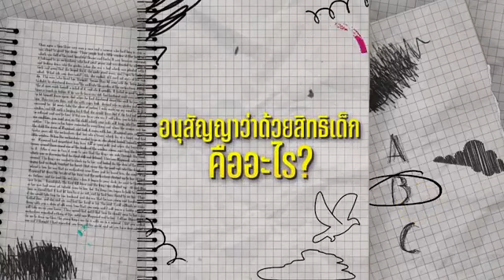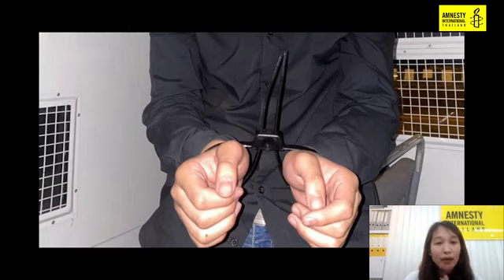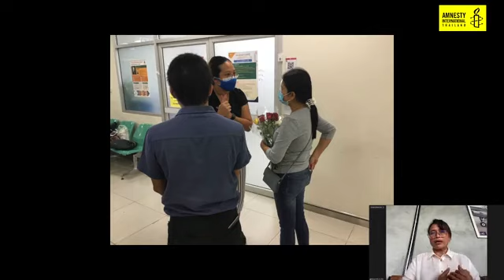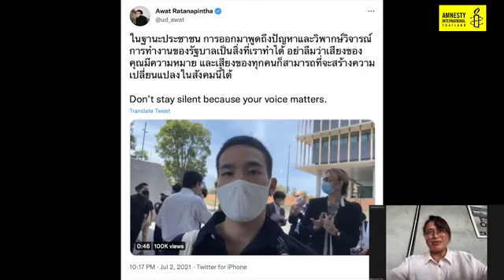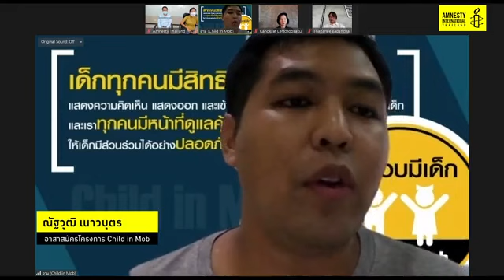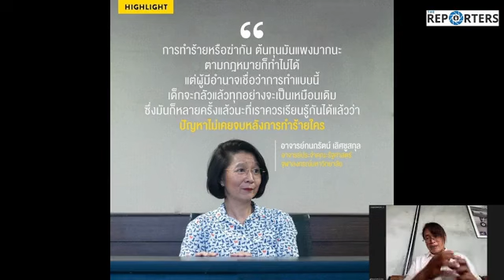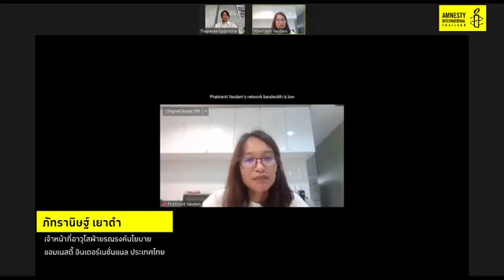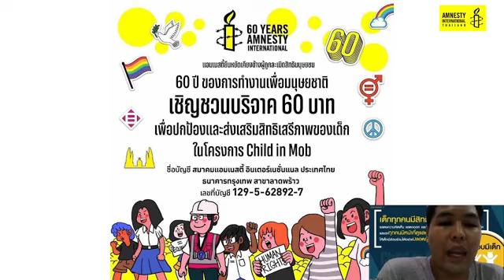เหตุจากม็อบ : พูดเพื่อเด็ก : นิภาพร อวัช ณัฐวุฒิ ผศ.ดร.กนกรัตน์ สรวงมณฑ์ ภัทรานิษฐ์ ฐปณีย์